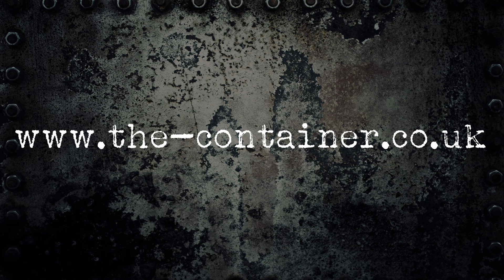17th February 2023 Jake, Julie, Jon & Rob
17th February 2023 - Jake, Julie, Jon & Rob entered The Container, these are the crime scene photographs.